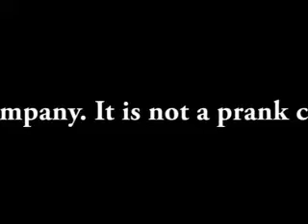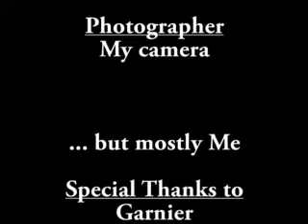Convo with Garnier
I finally decided to call one of those 1-888 numbers to see how it would go and this is the product. It wasn't supposed to be a prank call (since nothing was scripted and I do lose a decent amount of hair...) but I thought it turned out sounding a bit like one. For the viewers who think I'm stupid after watching this... I don't blame you, but I'll just say that I was doing it on purpose... yeah...